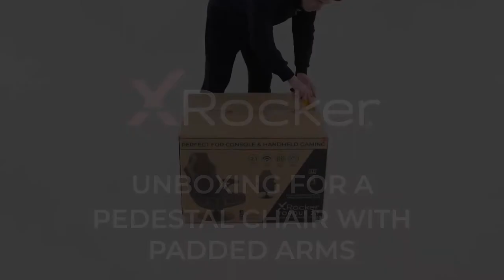X Rocker Torque Audio Pedestal Gaming Chair - Unboxing Video